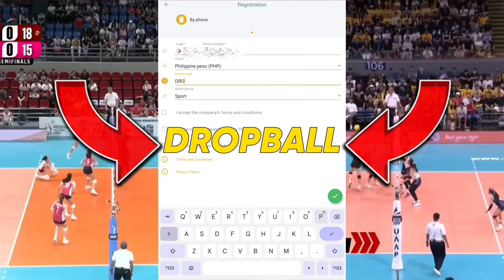CREAMLINE VS. CIGNAL 🔴LIVE NOW - FINALS | SEPT. 12, 2024 | PVL INVITATIONAL CONFERENCE 2024